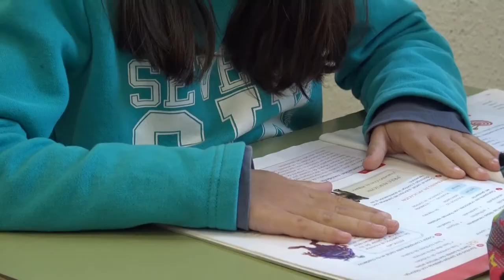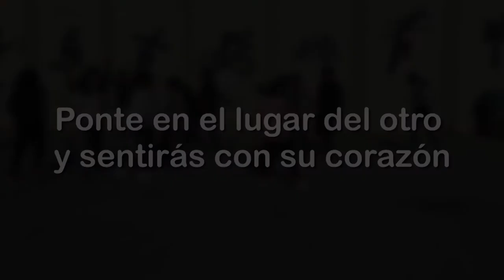6º D. Arturo. CEIP Jorge Guillén. Getafe. Madrid. Todas participamos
6º D. Arturo. CEIP Jorge Guillén. Getafe. Madrid. Todas participamos